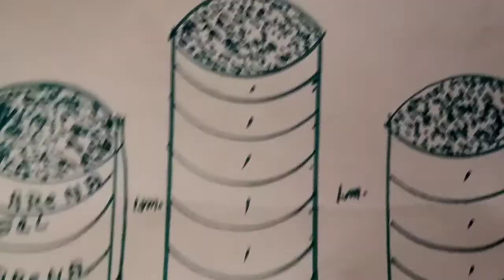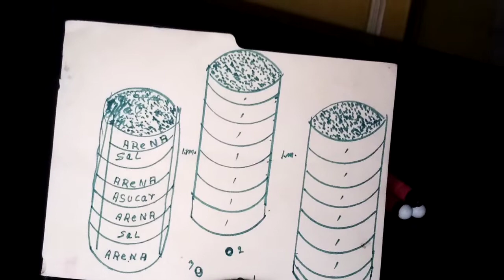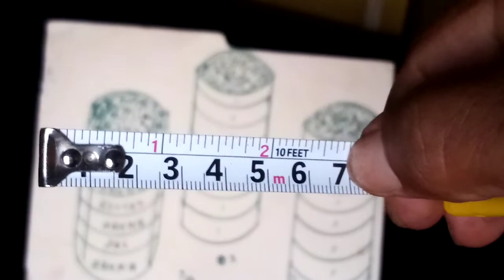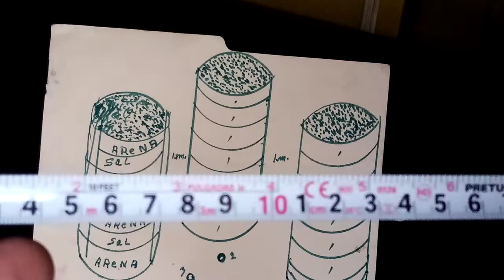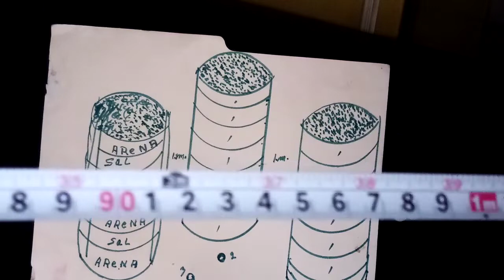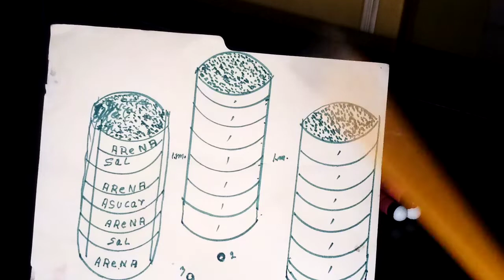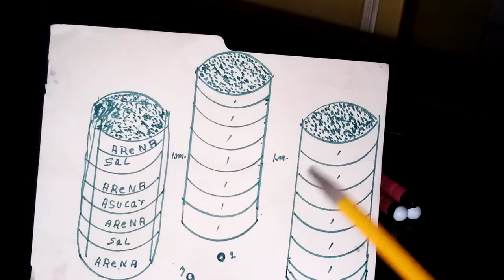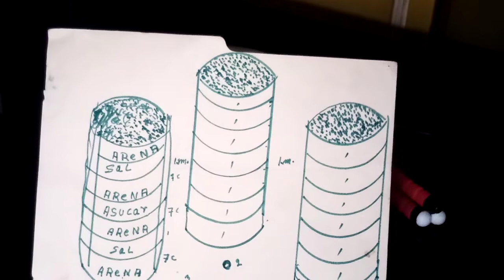🌳como cembrar agua un proyecto de gran valor para nosotros en el campo🌳🌱🚰.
🚰Aki mostramos como 🚰 podemos aser esto de cenbrar agua una. Nueva forma de ogtener agua gratis.  Teniendo fe.🌈🛑🛢️